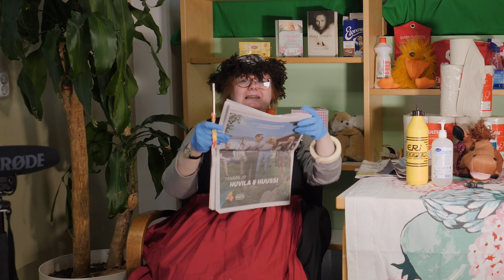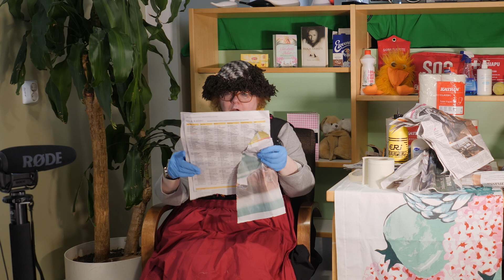Veikon ja Alman vappu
Seniorit Alma ja Veikko ovat löytäneet toisensa viime juhannuksena. Nyt he viettävät ensimmäistä vappua yhdessä ikiomassa koronastudiossaan.

Almana ja Veikkona kirjastolaiset Liisa Viiala ja Valto Vuorio.